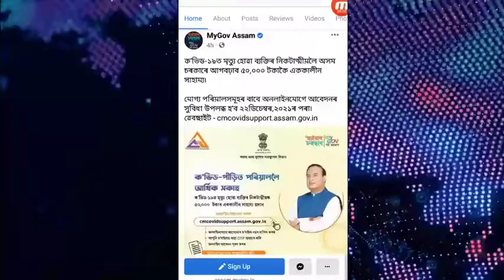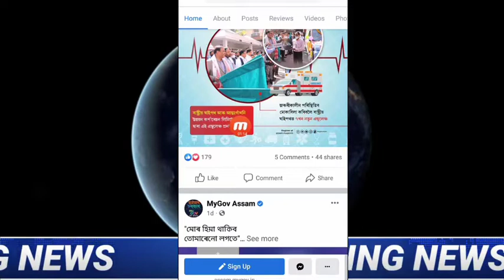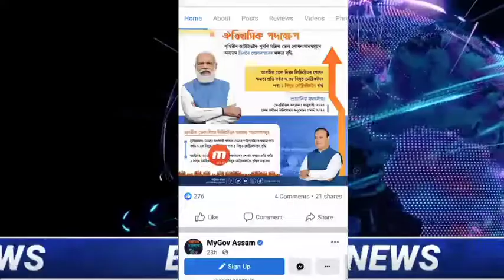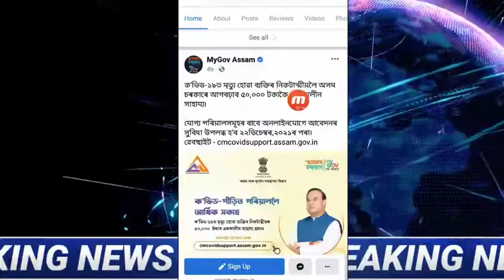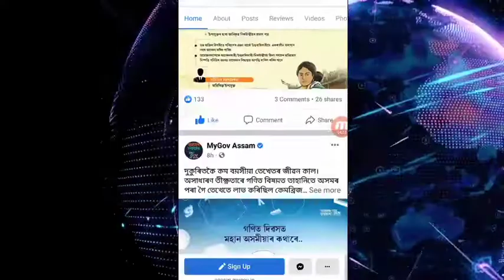Assam today Breaking news From tezpur.job mela Assam Tezpur.আজিৰ ৫ টা মূখ্য খৱৰ।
Video mein Jankari Kaise Lagi coment mein Jarur batana.

About Video:-Assam today Breaking news From tezpur.job mela Assam Tezpur.আজিৰ ৫ টা মূখ্য খৱৰ।

e-sharam_Card_Assam

__________________Disclaimer______________

This video only for educational purpose.Copyright Disclaimer under Section 107 of the copyright act 1976, allowance is made for fair use for purposes such as criticism, comment, news reporting, scholarship, and research.